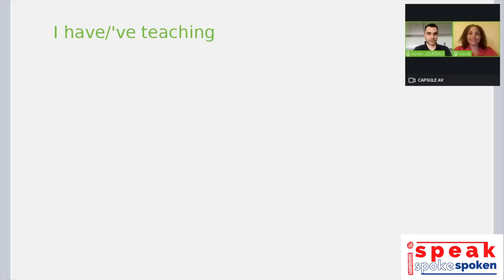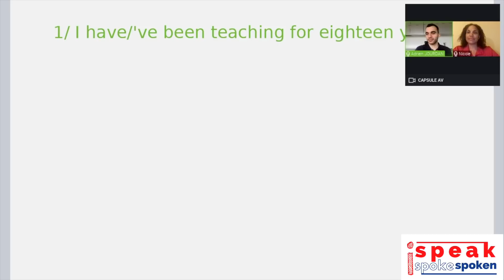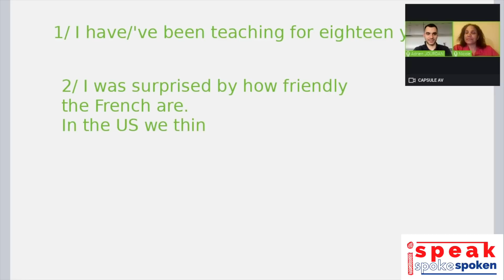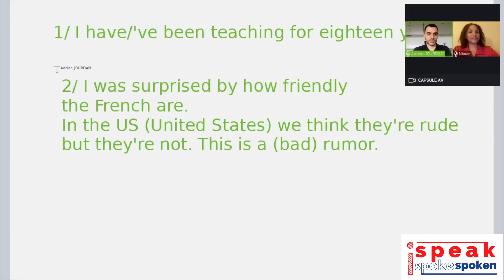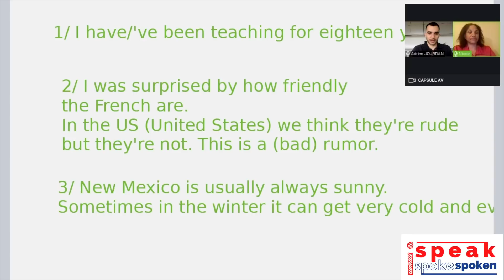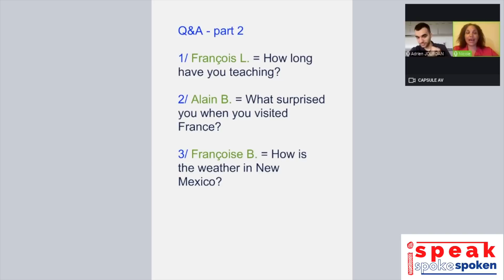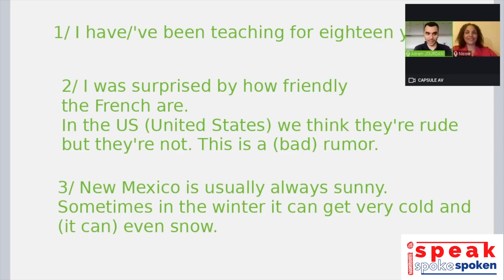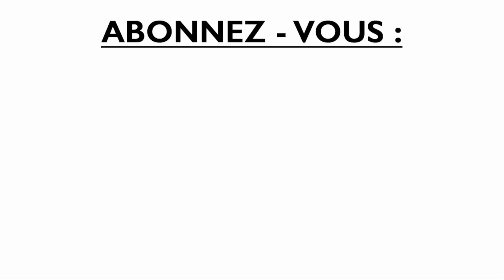On répond à vos questions en anglais et en direct - partie 2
C'est parti pour une nouvelle de session de questions

On parle de :
d'un temps très utilisé en anglais mais relativement
complexe : le present perfect progressive.
Par exemple : I have been learning English.
Rassurez-vous c'est très concret et vous comprendrez
sans souci nos explications.
de la différence en anglais entre la France et les USA
de la météo en anglais (et du temps qu'il fait cet été)

Et je vous ai écouté et j'ai adapté le format :
la vidéo est plus courte, pour revenir bientôt
à la longueur optimale entre 8 minutes et 12 minutes
le rythme est légèrement plus rapide
et bien sûr ce n'est que la seconde session de
Q&A (Questions and Answers) avec Nicole, donc
step by step nous allons améliorer la qualité des
vidéos et vous aurez accès à un contenu d'encore
meilleure qualité !

Cliquez ici pour voir la deuxième question- réponses avec